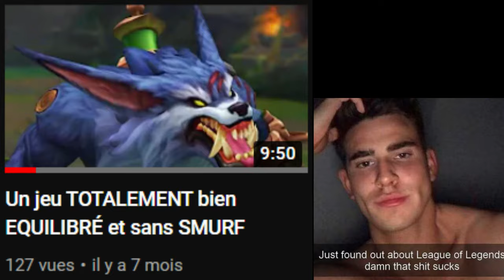Retour sur le jeu MAUDIT (cette fois ça ce passe bien)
Petite vidéo LoL pour vider mon disque dur.